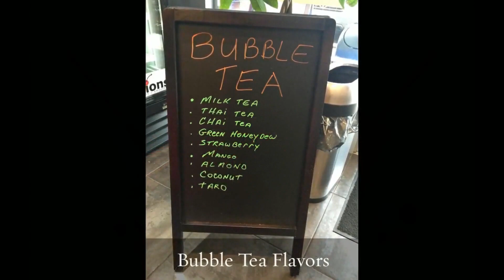Best Boba Tea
Bubble Tea In Bergen County. Bubble Tea near Paramus NJ. 170 Main Street Lodi, NJ.